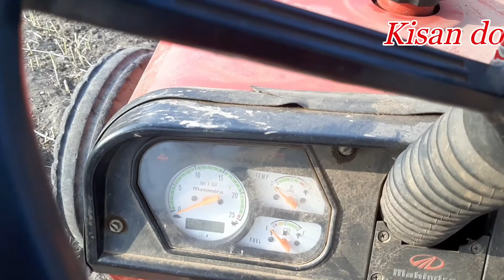नऐ महिंद्रा 275 DI XP PLUS और इस वाले Mahindra B 275 DI TU में क्या फर्क है || New Video 2021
किसान भाइयों मैंने इस वीडियो में महिंद्रा B 275 DI TU 2020 मॉडल के बारे में जानकारी दी है फुल जानकारी और अभी नया महिंद्रा 275 DI XP PLUS आ रहा है उसमें और पहले वाले में क्या फर्क है फुल जानकारी हिंदी में !

mahindra B 275 DI TU